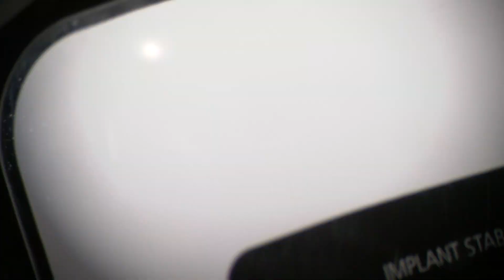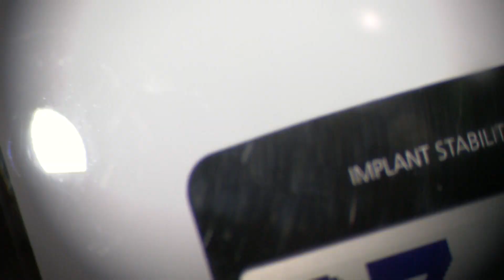Straumann Provisional set in posterior mandible